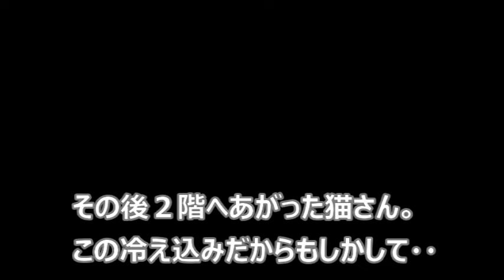急に寒くなってきて猫さんの行動に変化が・・【侵入した野良仔猫】～家猫修行中～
もう冬？